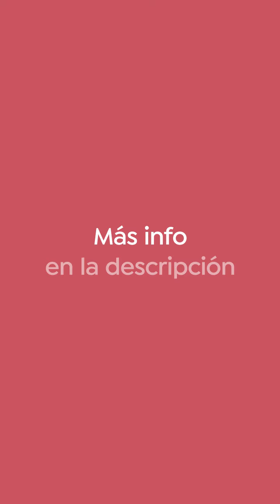Sketchbook Urbano con David Morales (Link en BIO) - Domestika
💥Aprende a crear un Sketchbook Urbano con el arquitecto David Morales

En este vídeo David te enseña como hacer un dibujo urbano paso a paso y utilizando tinta.